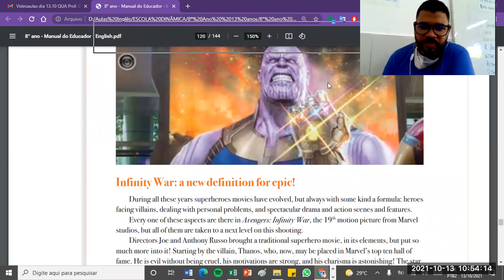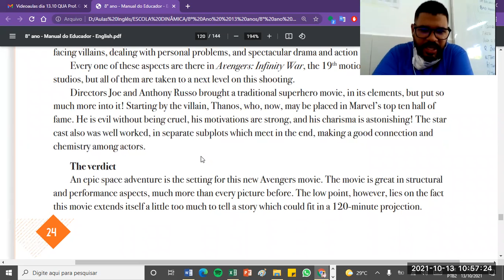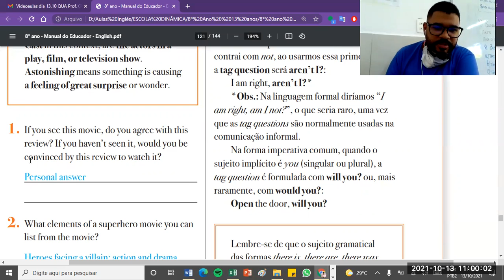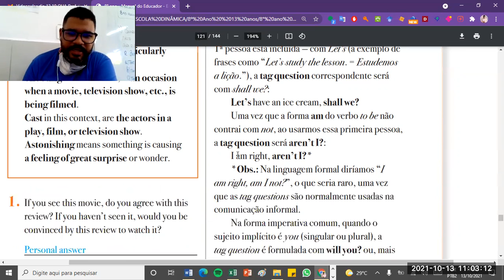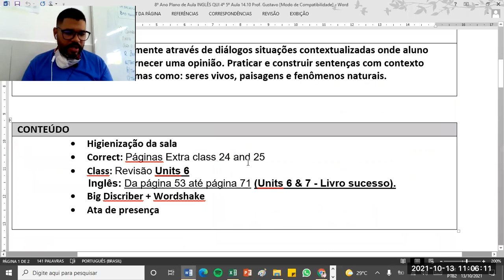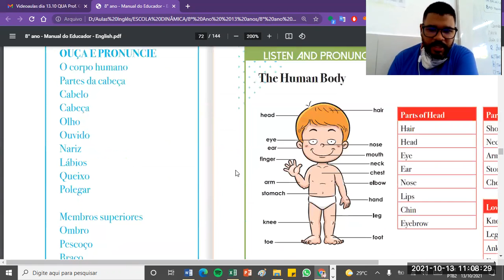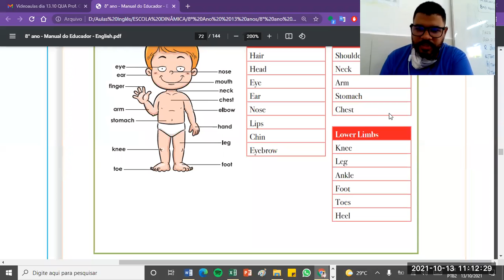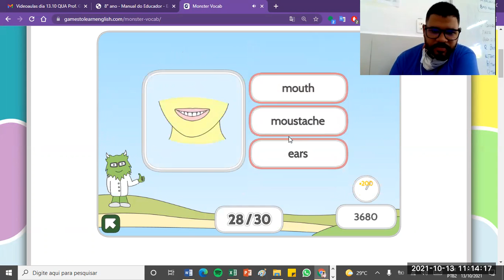8º Ano Aula INGLÊS QUI 4º 5º Aula 14 10 Prof Gustavo